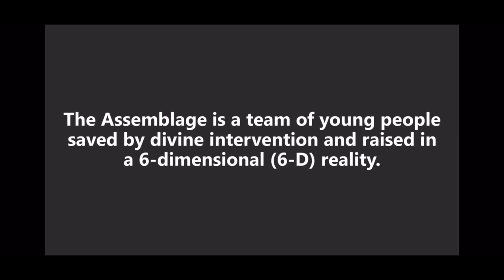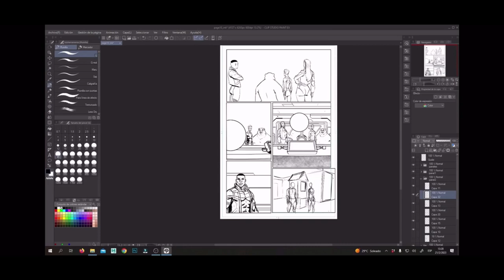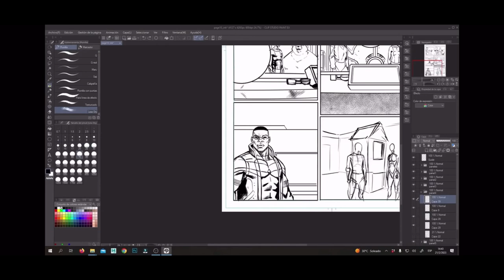THE ASSEMBLAGE comic book KICKSTARTER goes live!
Hey guys! I’ve been hyping Chris McLeish’s awesome new ASSEMBLAGE kickstarter for a while now and it’s finally live. The art preview looks fantastic! The story has roots in good old fashioned traditional super teams but with a fresh modern look and feel. now is your chance to get in on this fun kickstarter that you don’t want to miss out on. Check out the campaign here!